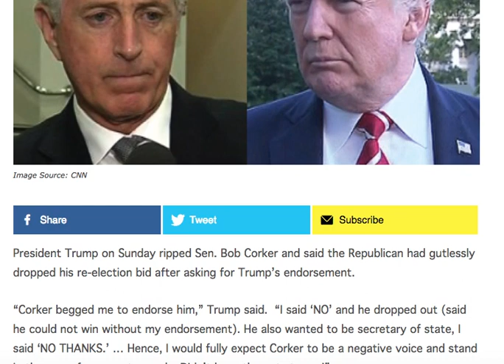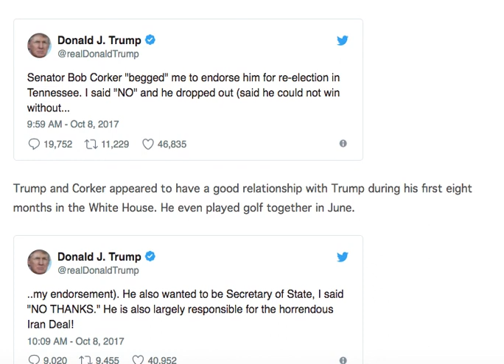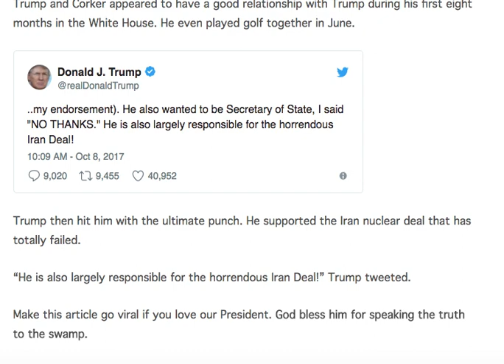AFTER BOB CORKER CALLED HIM A BABY TRUMP JUST SLAMMED HIM BACK WITH INSTANT JUSTICE!